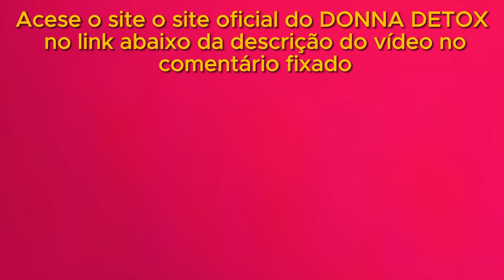DONNA DETOX - Emagrecedor Donna Detox - Donna Detox Funciona? Emagrece Mesmo? Como Tomar?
Donna Detox é um emagrecedor que tem gerado muito interesse, e neste vídeo, eu falo profundamente de sua eficácia, seus benefícios e como tomar corretamente.

Se você está considerando experimentar o Donna Detox ou apenas quer saber mais sobre este produto, este vídeo é para você. Não perca as informações valiosas que compartilho aqui!

Lembre-se de dar um like, compartilhar e deixar seus comentários abaixo. Eu gostaria muito de  ouvir a sua opinião!